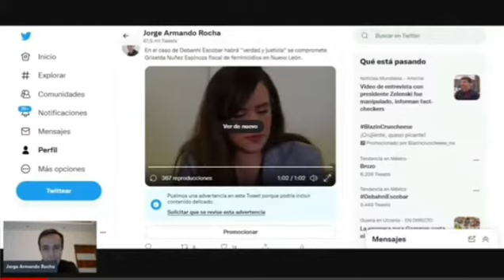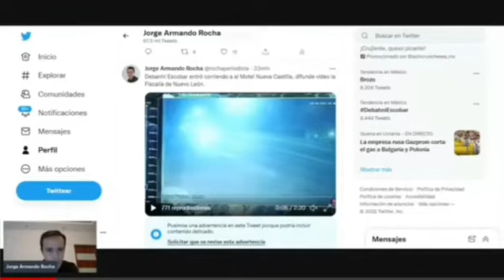¿Por qué Debanhi Escobar entró corriendo a motel? ¿De quién o quiénes huía?